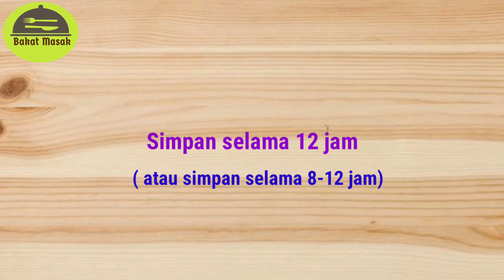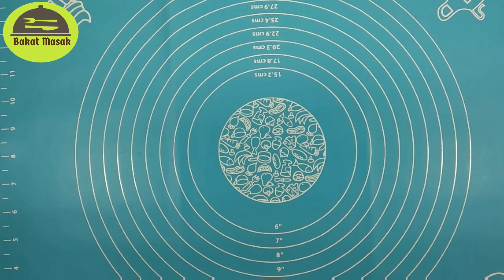CAKWE GELEMBUNG YANG BERONGGA-RONGGA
Hallo temen-temen,assalamualaikum
Welcome to Bakat Masak

Kali ini Kita bikin jajanan kaki lima, temennya roti goreng ya temen-temen yakni cakwe, Cakwe Kali ini mengembang bgt dan tekstur ya BERONGGA-RONGGA banget. berikut bahan-bahannya:

Untuk adonan Cakwe:

250 gr tepung terigu pro.tinggi
1/3 sdt garam
1/2 sdt baking powder double acting
(atau 1/2 sdt di tambahin 1/4 sdt baking powder single acting)
1/4 sdt baking soda/soda kue
1 butir telur uk.sedang
125 ml air
4 sdt minyak sebagai pelembab

Untuk saos asam manis pedas:

1 siung bawang putih uk.kecil
3 cabe merah keriting
2 cabe rawit
3 sdt gula pasir
2 jumput garam
150 ml air
2 sdt cuka
1/4 sdt penyedap rasa

Agar Kita saling mengenal, kunjungi sosmed saya juga yach.

Semoga bermanfaat